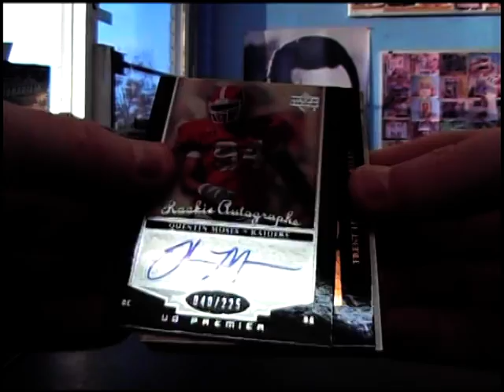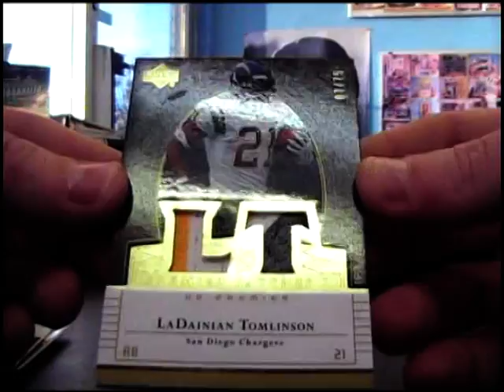Cripin123's 2007 Premier Football Box Break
Thanks a lot Kenny, Chris J.